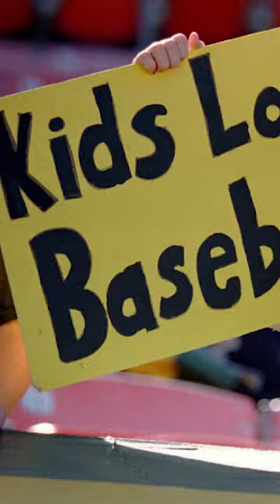Dodger won FIVE Rookie of the Year's in a row!